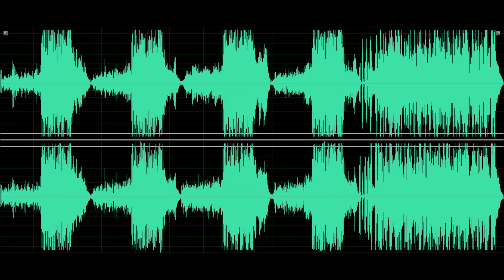Led Zeppelin - What Is And What Should Never Be remix experiment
Just another experiment.